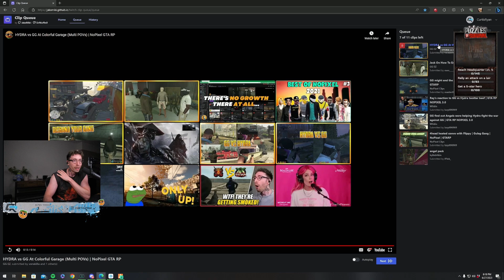Curtis HYDRA vs Gulag WAR DAY 5 Review w/ Zolo & Mateo | Nopixel GTA RP